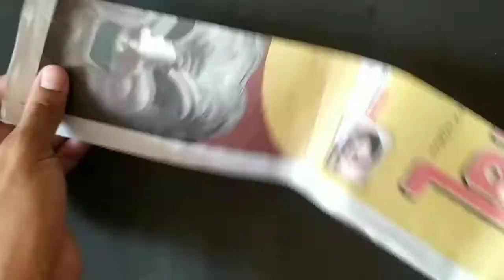3 Unique Cardboard Idea | Cardboard Craft | Wall Hanging